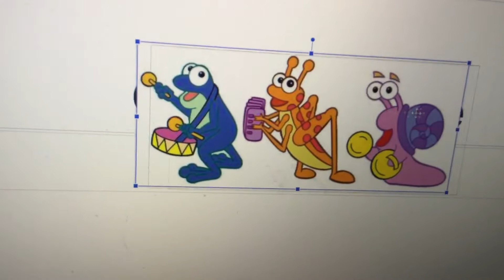Happy 20th Anniversary to Aqua Teen Hunger Force